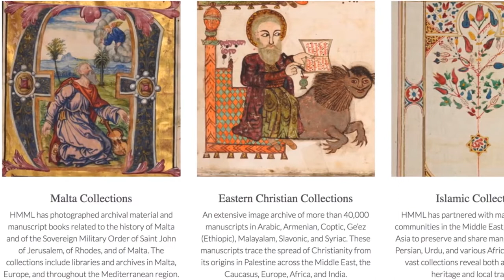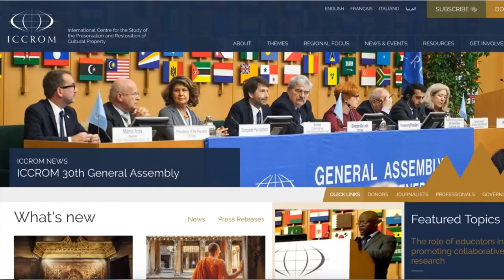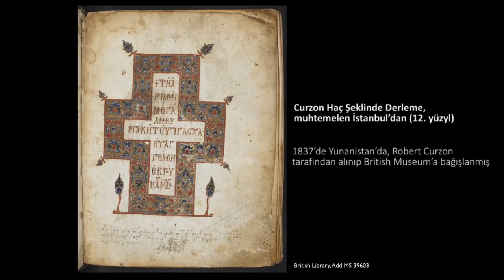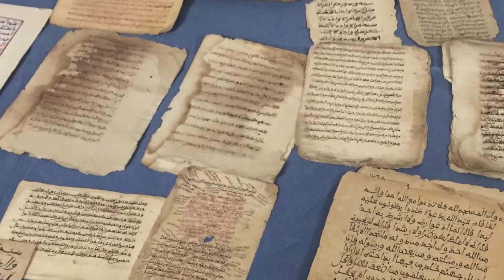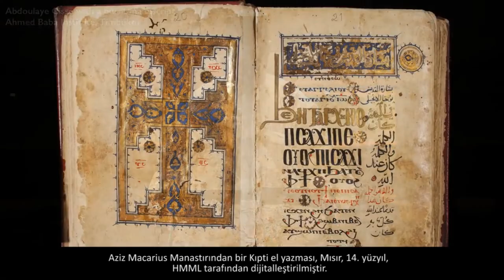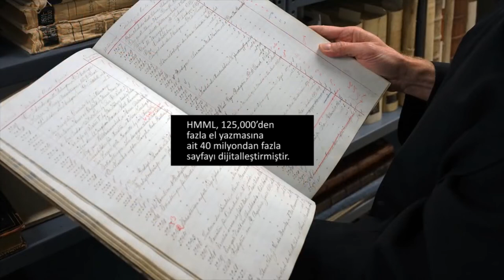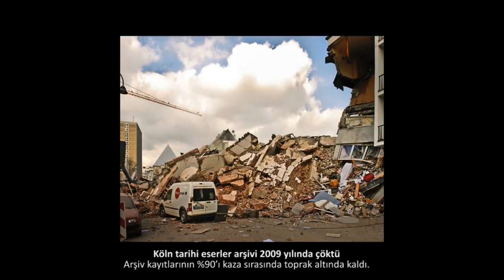Zamana Karşı Yarış: El Yazmaları ve Dijital Koruma (Sanat ve Sosyal Bilimler)(Sanat Tarihi)